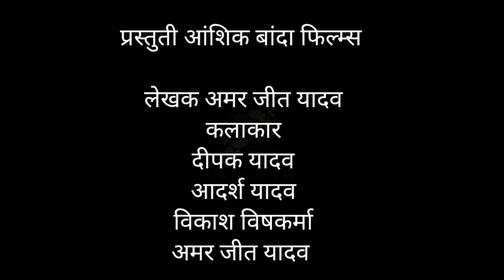पुदीना का लूटेन दोस्त अंशिकाबांदा अमरजीत यादव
प्रस्तुति अंशिका बांदा फिल्म्स
कला कार अमर जीत यादव
दीपक यादव
आदर्श यादव
विकाश शर्मा

ashikabanda films